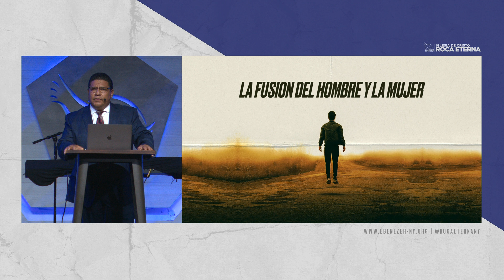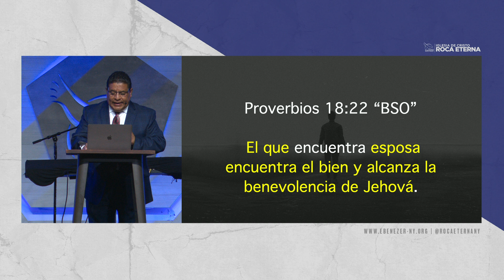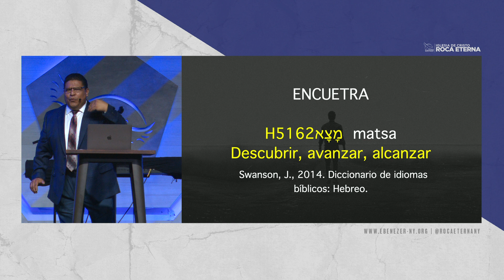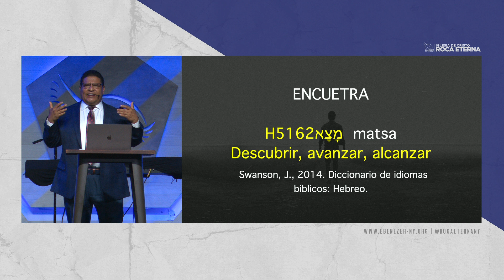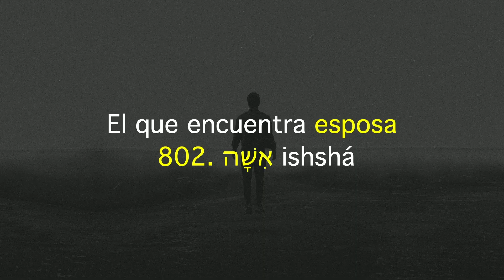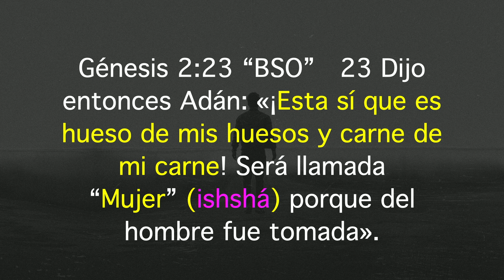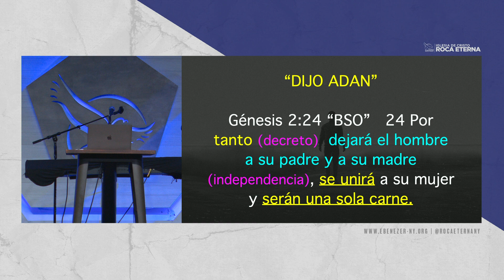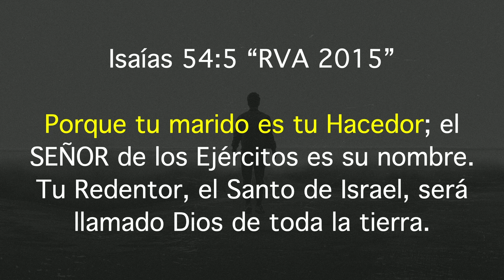La Fusion Del Hombre & La Mujer (Pastor William Garcia - Servicio De Varones11/24/20)